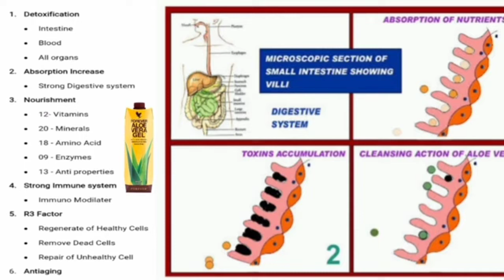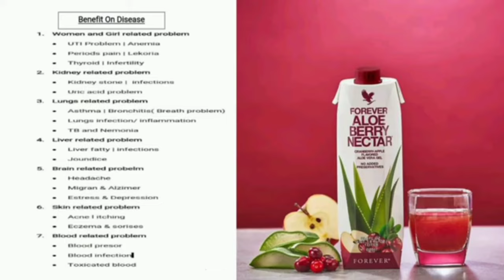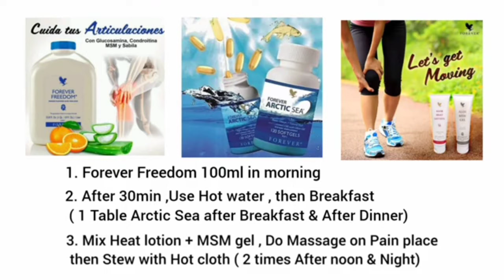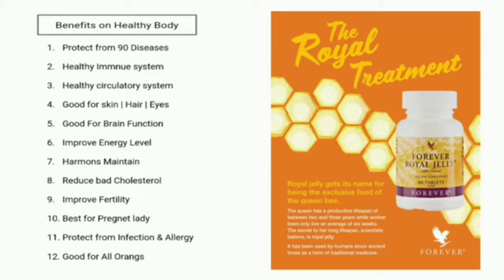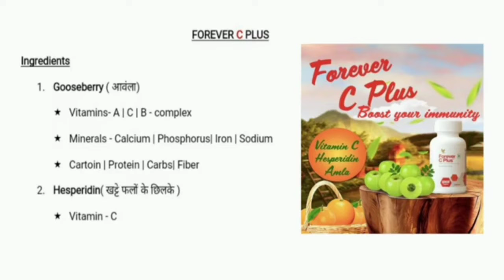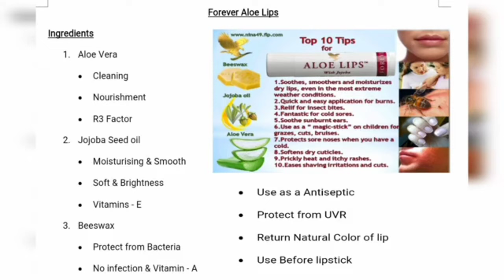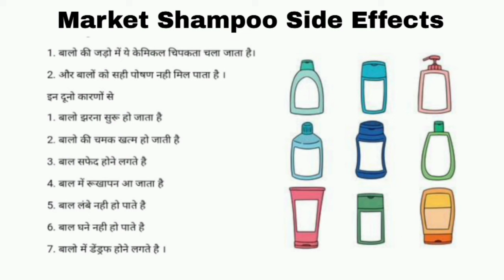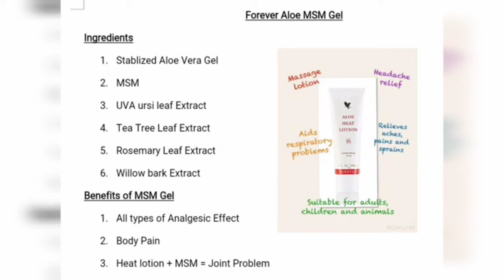FLP Products Knowledge 2024 || In Hindi || FLP Combo Pack Products Training || By Gaurav Kumar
FLP Product Knowledge 2024|| In Hindi || Forever Product Training || Gaurav Kumar

𝘼𝙗𝙤𝙪𝙩 𝙂𝙖𝙪𝙧𝙖𝙫 𝙆𝙪𝙢𝙖𝙧 🤵👇
𝘎𝘢𝘶𝘳𝘢𝘷 𝘪𝘴 𝘛𝘩𝘦 𝘚𝘶𝘤𝘤𝘦𝘴𝘴𝘧𝘶𝘭 𝘋𝘪𝘨𝘪𝘵𝘢𝘭 𝘌𝘯𝘵𝘳𝘦𝘱𝘳𝘦𝘯𝘦𝘶𝘳 & 𝘋𝘪𝘨𝘪𝘵𝘢𝘭 𝘕𝘦𝘵𝘸𝘰𝘳𝘬 𝘔𝘢𝘳𝘬𝘦𝘵𝘦𝘳 𝘸𝘩𝘰 𝘪𝘴 𝘮𝘢𝘬𝘪𝘯𝘨 𝘷𝘪𝘥𝘦𝘰 𝘰𝘯 𝘔𝘰𝘵𝘪𝘷𝘢𝘵𝘪𝘰𝘯, 𝘉𝘶𝘴𝘪𝘯𝘦𝘴𝘴, 𝘕𝘦𝘵𝘸𝘰𝘳𝘬 𝘔𝘢𝘳𝘬𝘦𝘵𝘪𝘯𝘨 , 𝘗𝘦𝘳𝘴𝘰𝘯𝘢𝘭𝘪𝘵𝘺 𝘥𝘦𝘷𝘦𝘭𝘰𝘱𝘮𝘦𝘯𝘵, 𝘈𝘯𝘥 𝘔𝘢𝘪𝘯𝘭𝘺 𝘍𝘰𝘳𝘦𝘷𝘦𝘳 𝘓𝘪𝘷𝘪𝘯𝘨 𝘗𝘳𝘰𝘥𝘶𝘤𝘵𝘴 𝘸𝘪𝘵𝘩 𝘌𝘥𝘶𝘤𝘢𝘵𝘪𝘰𝘯. 𝘏𝘦 𝘪𝘴 𝘋𝘰𝘪𝘯𝘨 𝘉𝘶𝘴𝘪𝘯𝘦𝘴𝘴 𝘞𝘪𝘵𝘩 𝘉𝘪𝘨 𝘝𝘪𝘴𝘪𝘰𝘯 & 𝘩𝘦 𝘪𝘴 𝘓𝘦𝘢𝘳𝘯𝘪𝘯𝘨 & 𝘨𝘳𝘰𝘸𝘪𝘯𝘨 𝘌𝘷𝘦𝘳𝘺𝘥𝘢𝘺 𝘪𝘯 𝘭𝘪𝘧𝘦 𝘢𝘯𝘥 𝘏𝘦 𝘫𝘶𝘴𝘵 𝘞𝘢𝘯𝘵 𝘵𝘰 𝘚𝘩𝘢𝘳𝘦 𝘵𝘩𝘢𝘵 𝘬𝘯𝘰𝘸𝘭𝘦𝘥𝘨𝘦 & 𝘞𝘪𝘴𝘩𝘥𝘰𝘮 𝘸𝘪𝘵𝘩 𝘢 𝘭𝘰𝘵 𝘰𝘧 𝘱𝘦𝘰𝘱𝘭𝘦 𝘴𝘰 𝘵𝘩𝘢𝘵 𝘵𝘩𝘦𝘺 𝘚𝘩𝘰𝘶𝘭𝘥 𝘈𝘭𝘴𝘰 𝘎𝘳𝘰𝘸. "